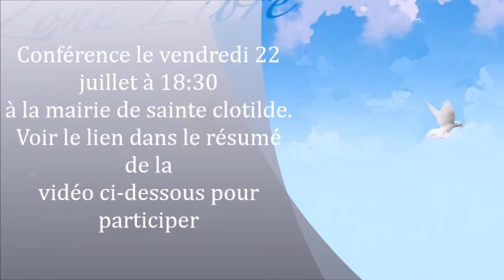854 "L'authentique ne copie pas" Guy ROGER ZONE LIBRE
L'art d'être vrai implique qu'on n'est pas soumis aux concepts et aux images que l'on amasse et qui expriment les vécus passés, l'esprit cesse d'interpréter ce que la vie devrait être.